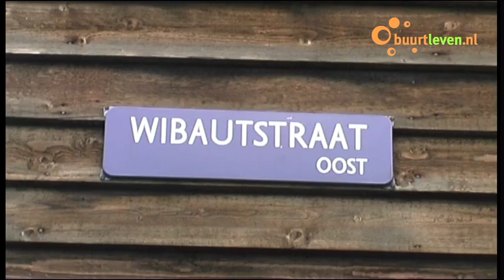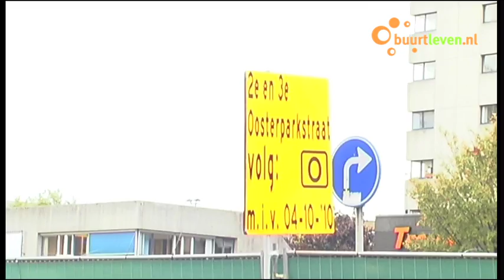Automobilisten hebben last van opgebroken Wibautstraat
De Wibautstraat is sinds kort opengebroken en daardoor staan er nu veel lange files. Er zijn nu namelijk nog maar 2 rijstroken open in plaats van 4. Als het goed is zijn de werkzaamheden in september 2011 klaar.

Buurtleven probeerde het te vragen aan de automobilisten, maar dat gaat nog helemaal niet zo gemakkelijk met half rijdende auto's.